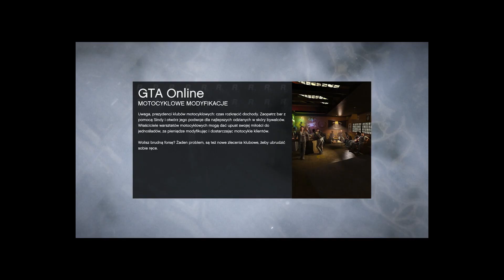Esencja GTA Online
:-Siema Elo-:
                                                                                             Ɛ≡≡≡≡≡≡D

Przygotowany przez studio Rockstar bezpłatny dodatek do bestsellerowej gry akcji GTA 5. GTA Online wprowadza tryb rozgrywki wieloosobowej. Gracze mogą wykreować własne awatary bohaterów i wraz ze znajomymi eksplorować miasto Los Santos.

Tryb Online posiada otwartą strukturę, dzięki czemu możemy swobodnie przemieszczać się po Los Santos i jego okolicach i podejmować się różnorodnych wyzwań. Te obejmują misje wymagające współpracy z innymi graczami, ale również takie, w których rywalizujemy z innymi o jak najlepsze wyniki i nagrody. Wśród nich można wyróżnić tzw. Contact Missions otrzymywane od poszczególnych NPC; wyścigi, czy to kaskaderskie, czy to w specjalnych pojazdach; misje na spadochronie, działające podobnie do wyścigów jednak pozwalające szybować nad Los Santos i na czas dolatywać do konkretnych punktów na mapie; tryb Deathmatch, w którym  wygrywa ostatni pozostający przy życiu zawodnik oraz tryb Last Man Standing działający na tych samych zasadach, tylko rozgrywany w drużynach, czy tryb Capture, w którym grupy graczy walczą o konkretny przedmiot. Oprócz tego znalazło się tu również miejsce dla trybu Survival, w którym walczymy o przetrwanie w czasie dziesięciu fal wrogów, zdobywanie określonych pojazdów i branie udziału w grupowych napadach na bank obejmujących fazę planowana skoku oraz jego faktyczne wykonanie, czy misje, w których rywalizujemy z innymi graczami o jak najszybsze i najlepsze wykonanie powierzonego zadania.

Data wydania: 1 października 2013
Cykl: Grand Theft Auto
Tryb: Komputerowa gra wieloosobowa
Twórca: Leslie Benzies
Wydawca: Rockstar Games
Platformy: PlayStation 4, Xbox One, Xbox Series X/S, PlayStation 5, PlayStation 3, Xbox 360, Microsoft Windows, PC
Gatunku: Komputerowa gra wyścigowa, Przygodowa gra akcji, Strzelanka